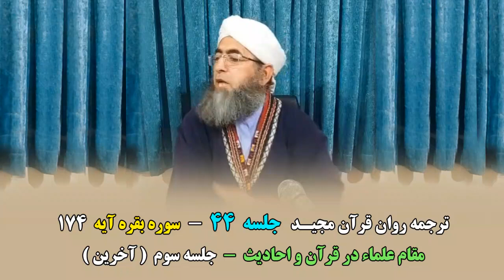44-bölüm.Bakara suresi 174-nji ayatlar/ ج 44 - آیه 174 سوره بقره/ Amanullah ahun